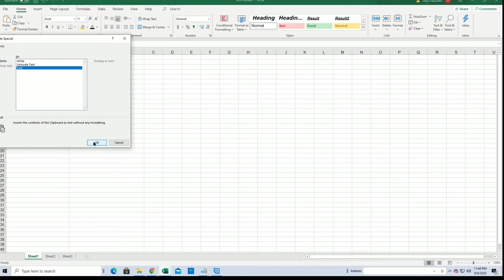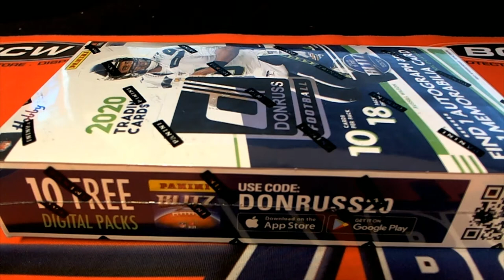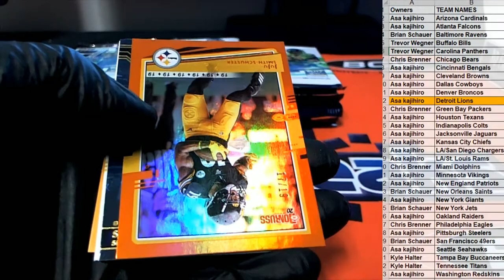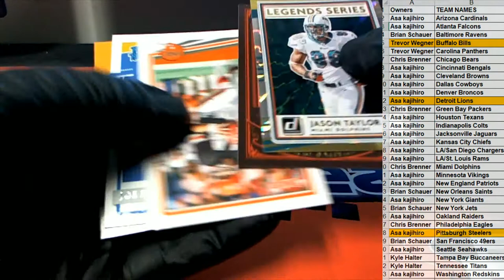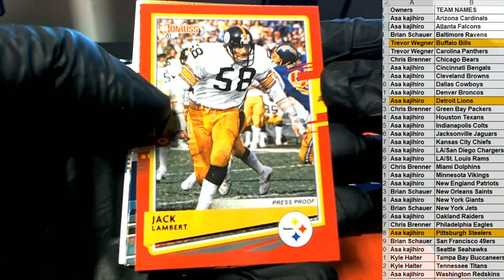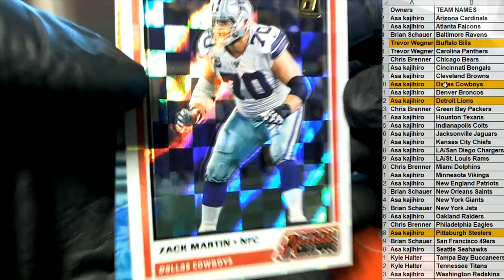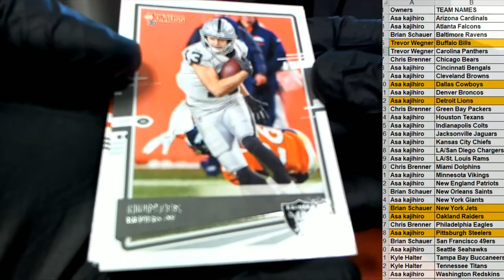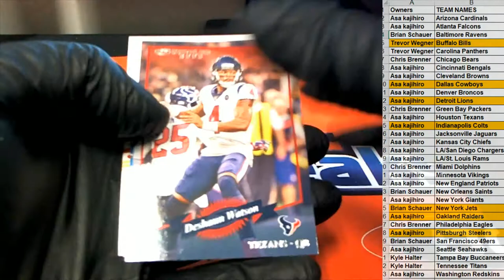2020 Panini Donruss Football Hobby ID 20DONFBTEAMS202